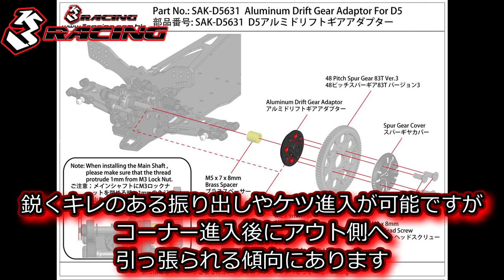RC DRIFT：3Racing アルミ製 ドリフト・ギヤアダプター For D5 をリリース